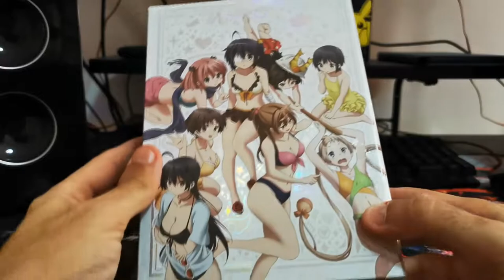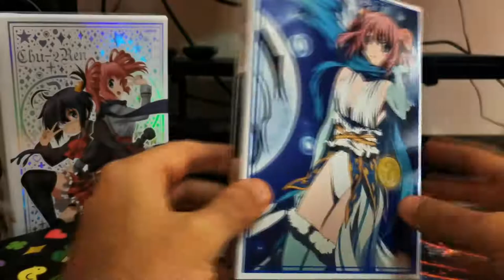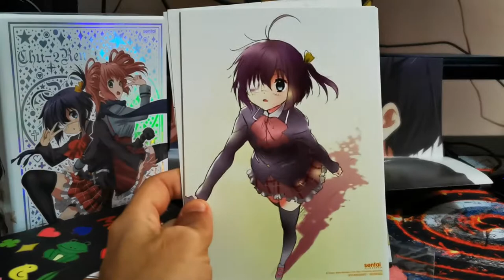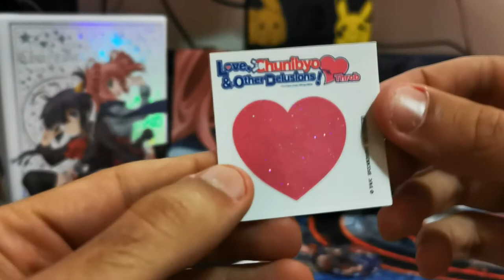LOVE, CHUNIBYO & OTHER DELUSIONS! HEART THROB - PREMIUM BOX SET [BLU-RAY LIMITED EDITION]